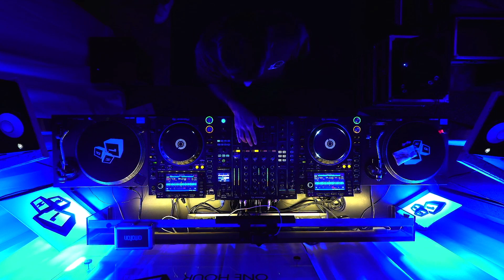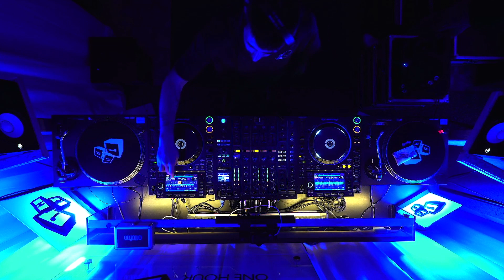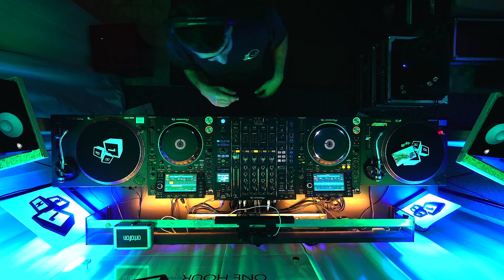OneHour | EP.45 - Hertz Collision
One Hour is an all-inclusive, wide-ranging musical space where everyone is free to express this passion that brings us all together, sharing their own concept of music, sounds, melodies and vibrations. It is a time for storytelling through music, in full awareness that people can express themselves as they like.

DJ Set: Hertz Collision
Video: Loris Fiasconi